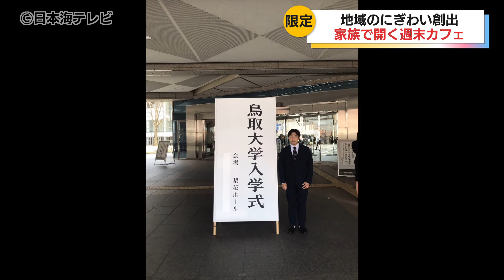【なぜ週末限定？】鳥取で本場の香川うどんが楽しめる飲食店がオープン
鳥取市内に週末だけ本場・香川のうどんが食べられる飲食店がオープンしました。

週末だけの開店ー。その理由とは。

（2024年7月9日放送　日本海テレビ「One LIFE＆NEWS」より）